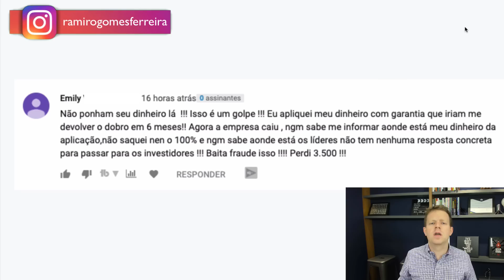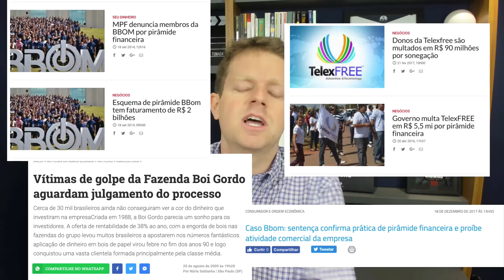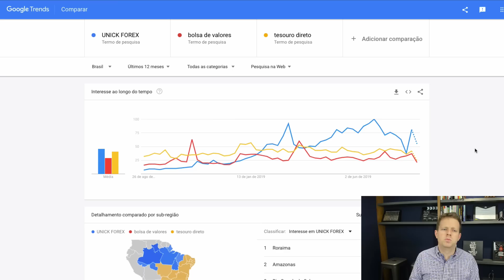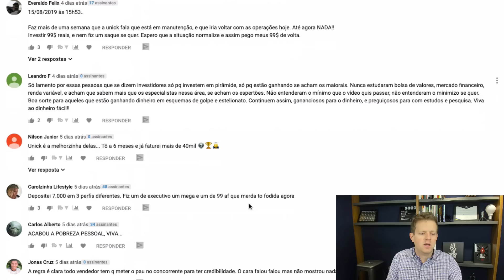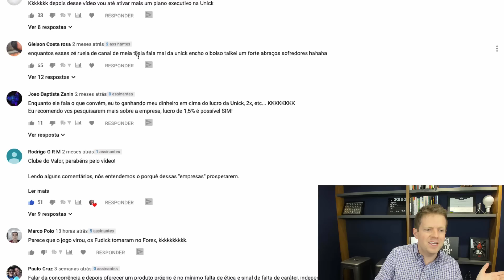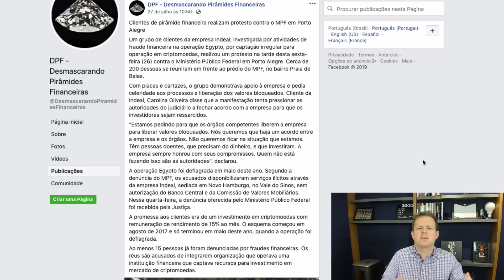UNICK FOREX: A FRAUDE CAIU (e eu AVISEI!)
A UNICK FOREX CAIU!

E eu avisei...

Não que eu ache bacana apontar o dedo para quem errou, dizendo "eu falei que isso ia dar errado"...

Muito pelo contrário! O sentimento que eu tenho é de tristeza, já que muitas pessoas que foram avisadas perderam boa parte do seu dinheiro - se não perderam totalmente!

Por isso, fiz esse vídeo para mostrar a você, mais uma vez, o que está por trás desse tipo de esquema e como você deve estar atento para que não seja enganado por fantasias de retorno rápido e fácil.

Isso porque esquemas como o da UNICK ou de tantas outras pirâmides financeiras podem facilmente enganar aqueles que estão desesperados ou que não entendem como funciona, de fato, o mercado financeiro.

Quer se proteger contra as próximas fraudes que, com certeza, irão aparecer?

Então, "bora" para o vídeo!